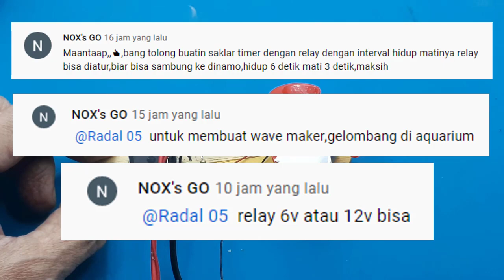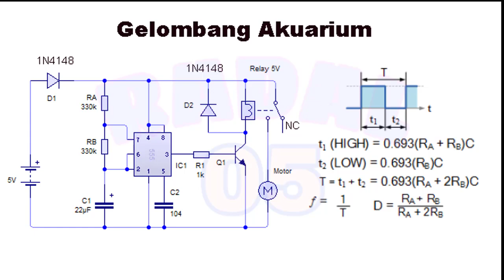Wave Maker Gelombang Aquarium diy Ide Kreatif Elektronik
Video ini menjelaskan cara membuat gelombang air pada akuarium.

00:00 Radal05
00:12 membuat gelombang air pada akuarium
00:40 komponen yang dibutuhkan
01:22 Simulasi gelombang air pada akuarium
02:20 Skematik
04:20 Assembly